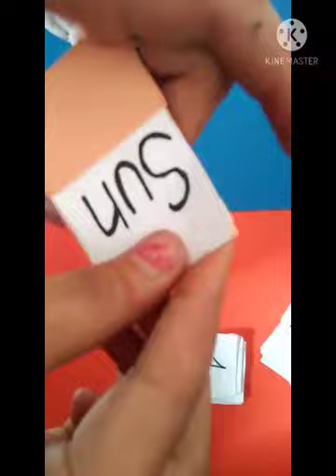desk decoration / calender / desk calender / decorations ideas / gill art and craft😁😁😊